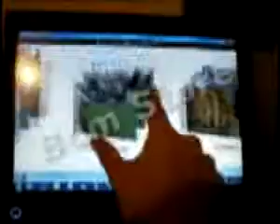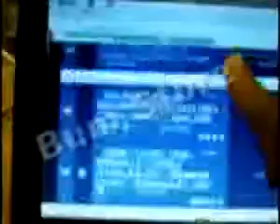ML 19018663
Video Migrado